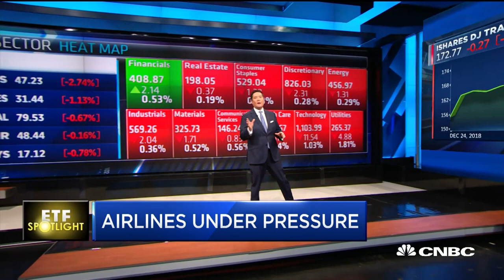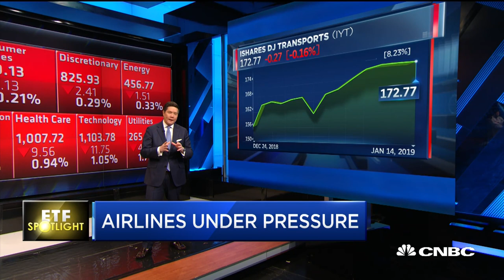ETF Spotlight: Airlines under pressure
CNBC's Dom Chu report on the decline of the airline sector amidst a market downturn.